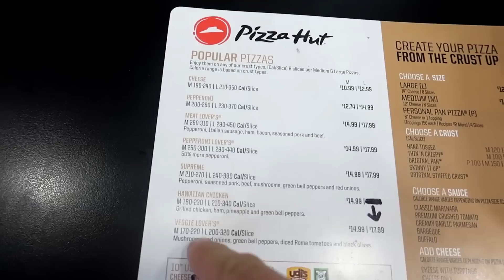ENTIRE PIZZA HUT MENU IN 10 MINUTES CHALLENGE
50,000 LIKES AND I GET 50,000 PIZZAS LMAO

Songs:
The Green Orbs - Ponies & Balloons